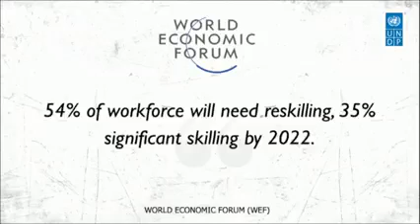Afcfta - |Nanak Abrante| Youth Dialogue with Ms.Ahunna Eziakonwa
Nanak Abrante gave a Spoken Word performance at the Interactive Youth Dialogue with Ms. Ahunna Eziakonwa on Afcfta and Digitization.